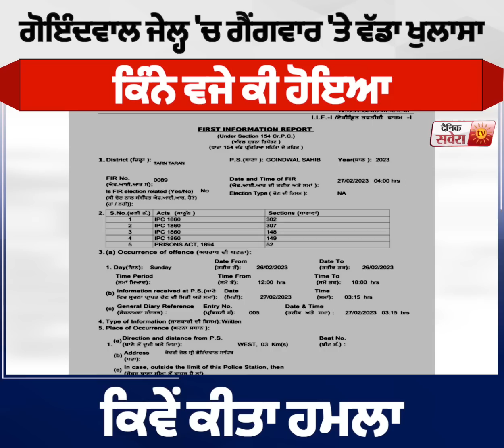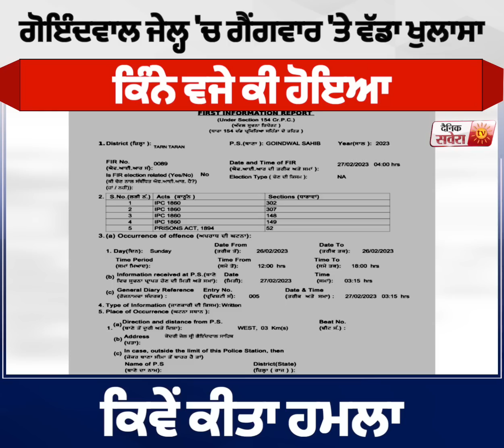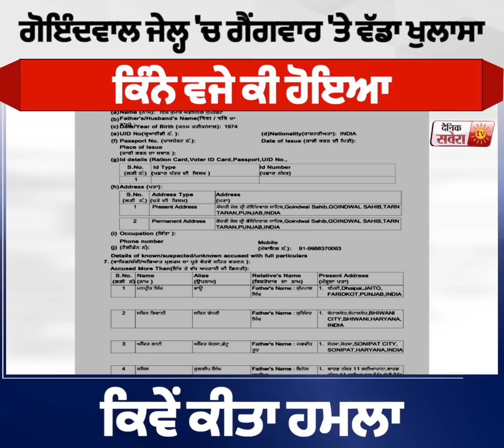ਗੋਇੰਦਵਾਲ ਜੇਲ੍ਹ 'ਚ ਗੈਂਗਵਾਰ 'ਤੇ ਵੱਡਾ ਖੁਲਾਸਾਕਿੰਨੇ ਵਜੇ ਕੀ ਹੋਇਆ,ਕਿਵੇਂ ਕੀਤਾ ਹਮਲਾ